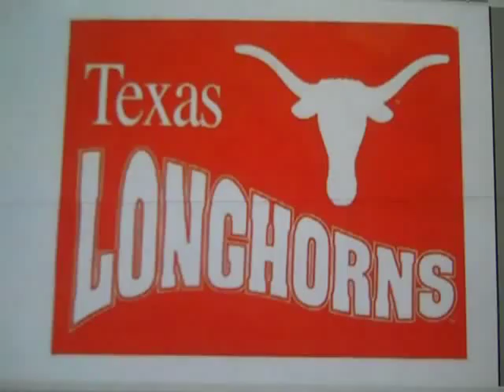Soul of A Longhorn by Freddy Koenig of the Jades